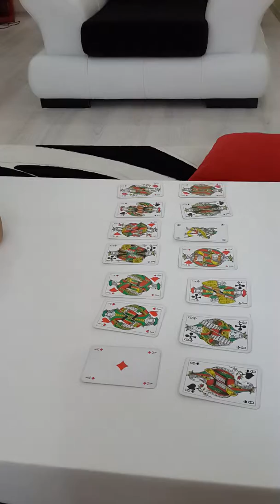Iskambil kâğıtlarını eşleştirmece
Zihinsel gelişimi en çok geliştiren ve erken yaşta bile uygulanmaya başlayan etkinliklerden biri de eşleştirme çalışmalarıdir. Bu etkinlik için illaki özel materyallere ihtiyaç yoktur. Evdeki oyun kartları bile bu işlevi fevkalade yerine getirebilir. Farklılıkları ayrımlama ve benzer olanları eşleştirme etkinliği 1 yaş sonrası uygulanabilen bir etkinliktir.  Iskambil kâğıtlarındaki resimler birbirlerine daha benzer ve karmaşık olmasından dolayı 2 yaş sonrasında yapılması tavsiye edilir.